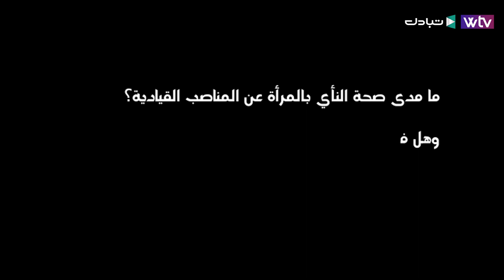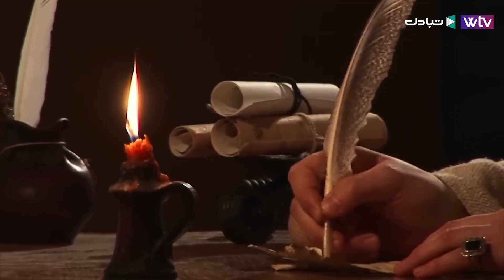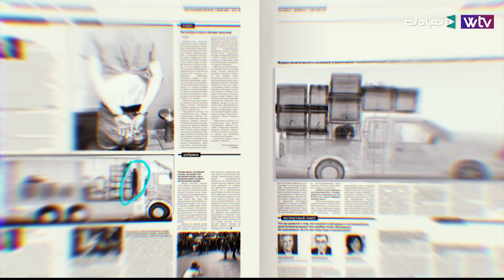تحقيقات | المرأة وعقدة المناصب القيادية